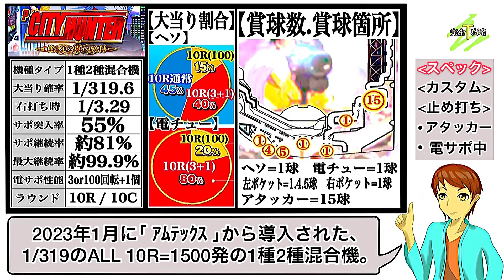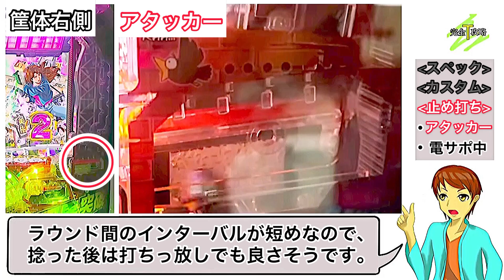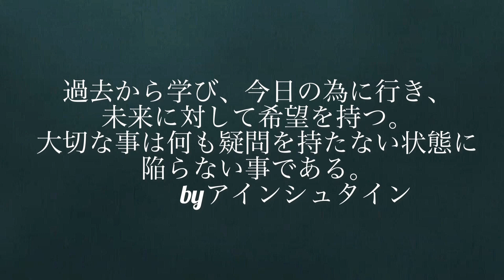【Pシティーハンター 俺の心を震わせた日】完全攻略#314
今回は「Pシティーハンター 俺の心を震わせた日」を完全攻略していきましょう！

メーカー: アムテックス
型式名: シティーハンター4
導入開始日: 2023年1月
大当り確率: 1/319.68 → 1/3.29
仕様: TOTAL継続率約81%、1種2種混合機

【関連動画】

はろるど
ID : @harorudo1991

タケぱちチャンネル
ID: @takepachi1026

【Threads】
ID: takepachi1026

イラスト: はろるど
声優: タケシ
編集: タケシ